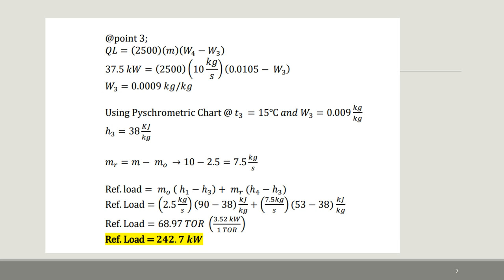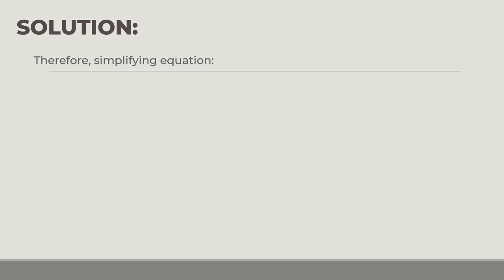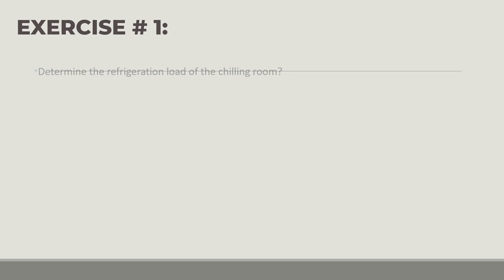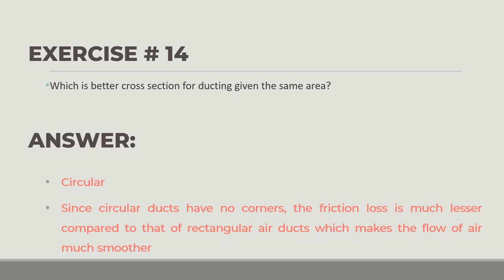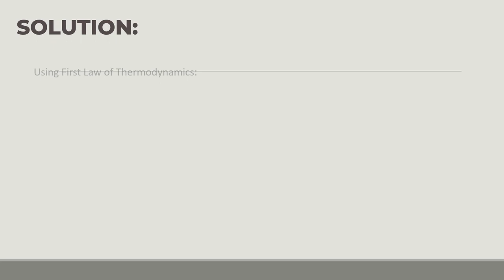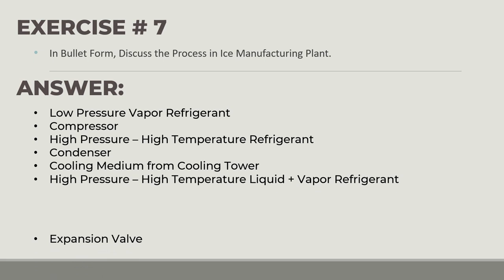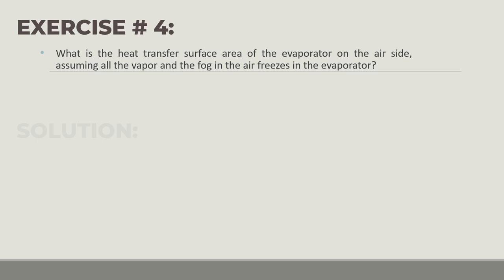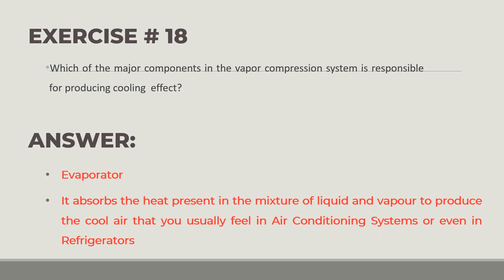Refrigeration/Air Conditioning Sample Board Exam Problems || Licensure Exam in ME -Industrial Plant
This video is about Refrigeration/Air Conditioning Sample  Board Exam Problems || Licensure Exam in ME -Industrial Plant.